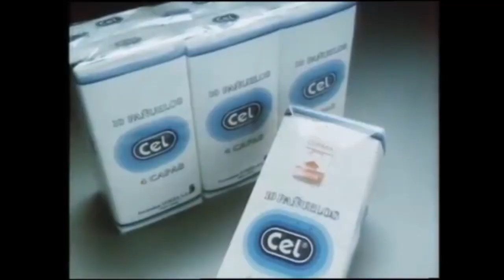Recordando el slogan "Con Cel qué fácil es" ("Cel")